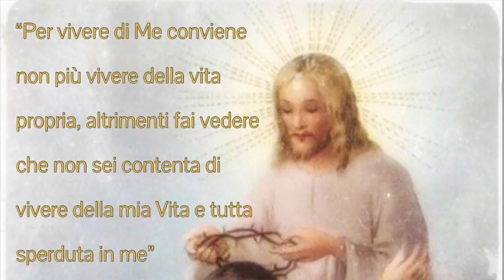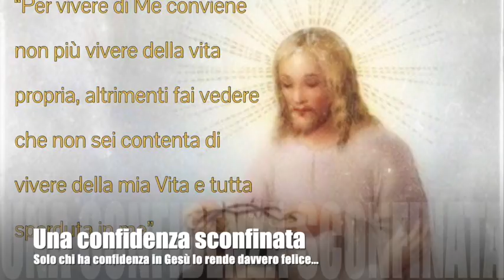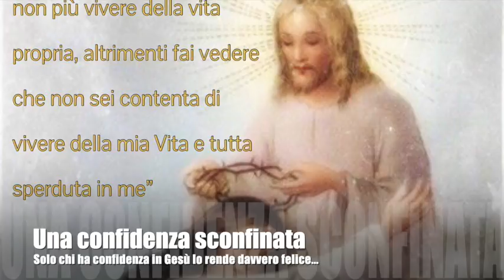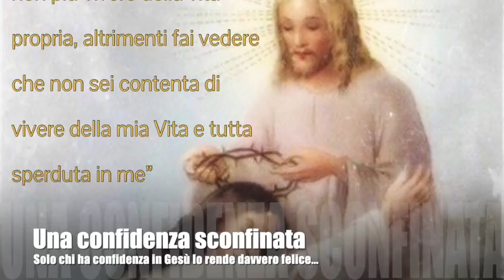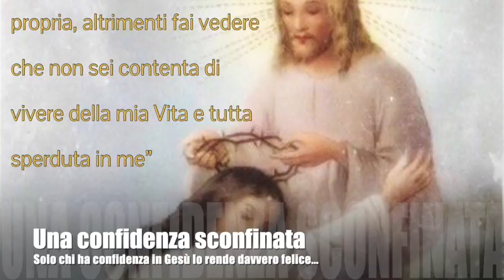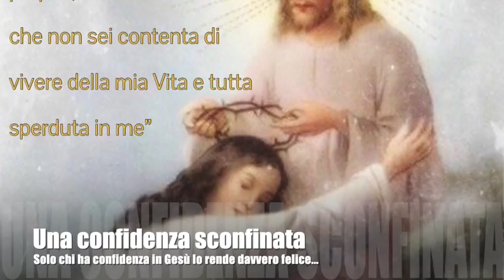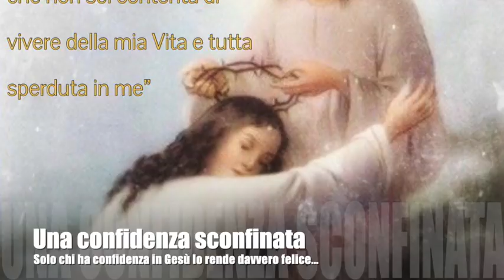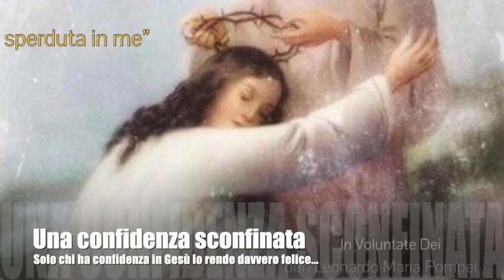Una confidenza sconfinata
Gesù spiega a Luisa come sia importante morire alla propria vita e sperdersi in Gesù, nonché alcuni aspetti delle privazioni legate al suo stato di vittima. Lezione magistrale di Gesù sulla confidenza, i suoi effetti e quello che ottiene da Gesù. Libro di cielo, Volume 12, 13-26 Settembre e 8 Ottobre 1919, 19 Giugno 2019